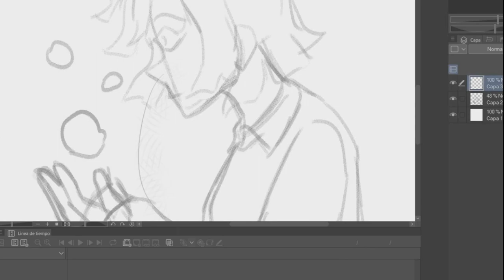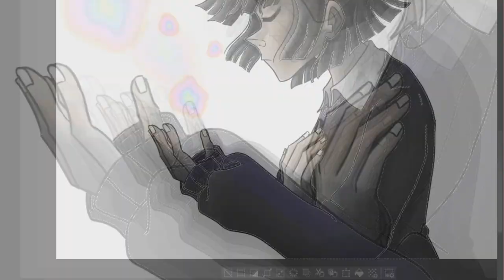SpeedPaint(37) Inktober Dia 1 Magia